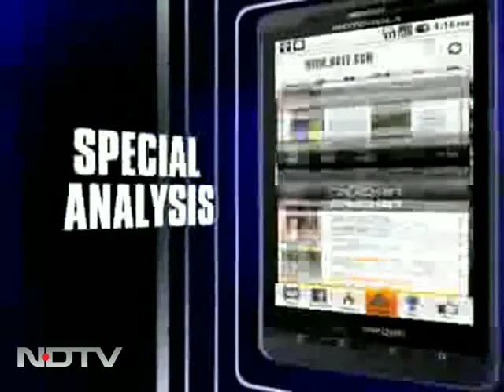'Recoupling' not applicable; uncertain about world growth: Habib Bank CEO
Zakir Mahmood, President & CEO of Habib Bank Ltd spoke to NDTV on the global economic situation, and the phenomena of recoupling at the World Economic Forum, at Davos, Switzerland. He says that there is too much uncertainty in the world at the moment, and what happens in the developed market in Europe and North America have a direct impact on emerging markets.